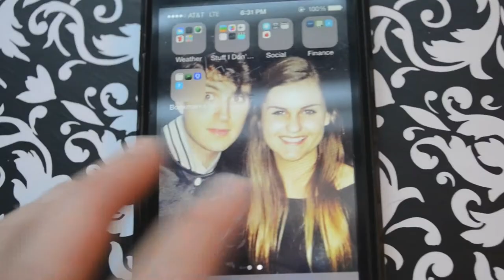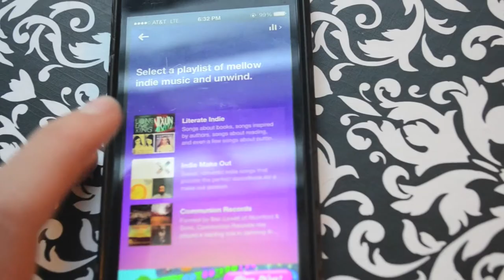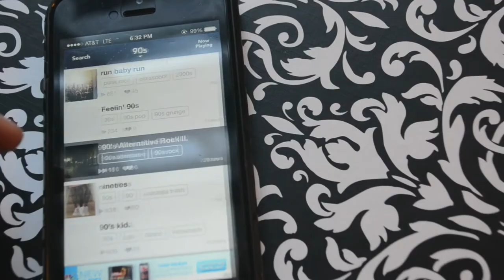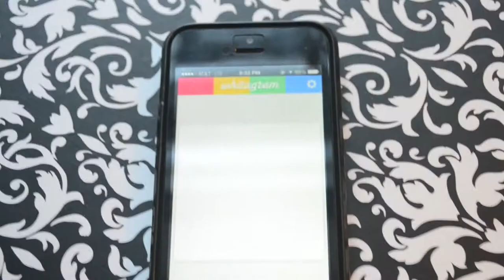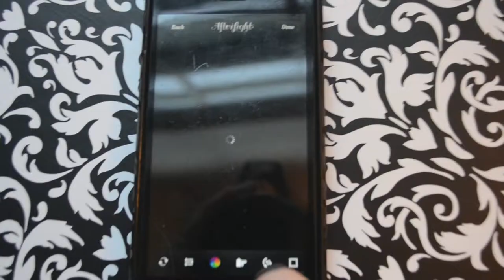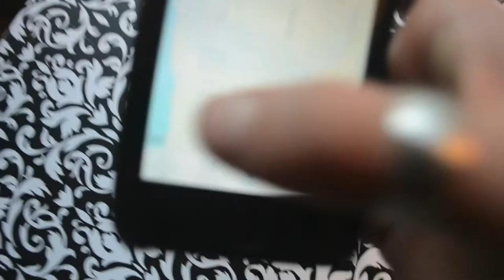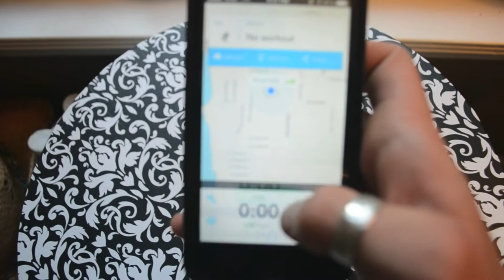What is on my Iphone 5!!! (Favorite apps)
OPEN ME IF YOU DARE:

I just want to personally thank each and every one of you fabulous viewers! It would literally mean the world to me! Also, please refrain from posting negative comments.